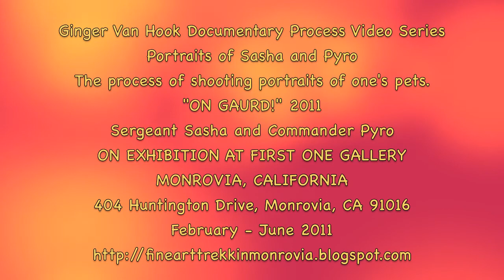Portraits of Sasha and Pyro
A Documentary Film Series by
Artist/Photographer/Writer Ginger Van Hook
Documenting Emerging Artists in Los Angeles in 2011

Ginger Van Hook Documentary Process Video series.

The Process of Taking Portraits of Your Pets.
Sergeant Sasha and Commander Pyro
Ginger and Luke Van Hook's babies Sasha and Pyro
try real hard to sit still for the camera while Ginger takes their portraits, but like all things in life, sitting still is a big challenge for fun-loving and playful dogs.

ON EXHIBITION AT FIRST ONE GALLERY
First One Credit Union Gallery Space & Lobby
404 Huntington Drive
Monrovia, California 91016
February - June 2011

Documentary Film Series by Ginger Van Hook